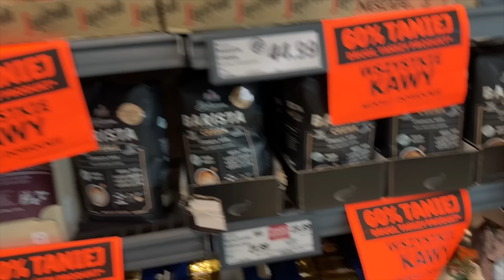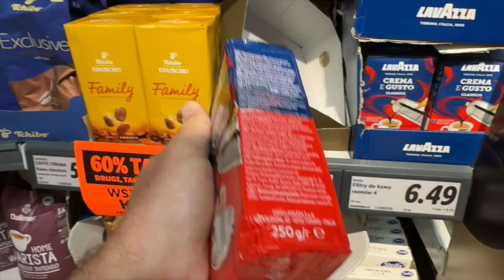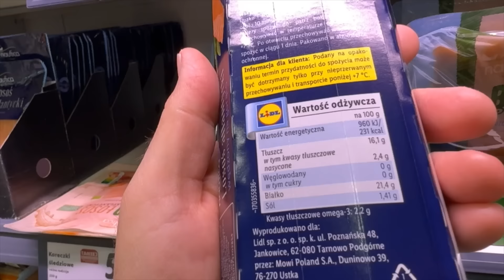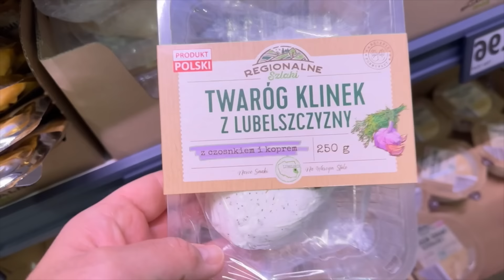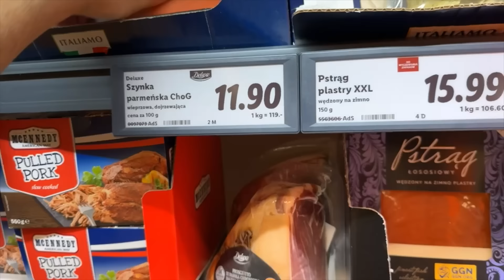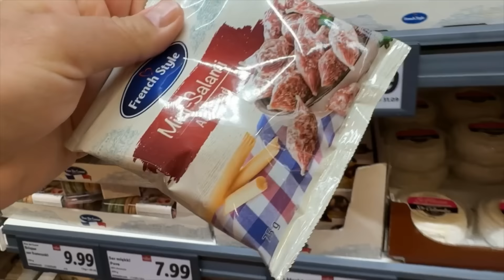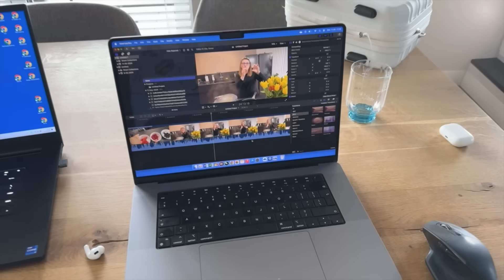MUSIMY SIĘ PAKOWAĆ! Tak jeszcze nigdy nie było! | DAILY VLOG #239 MARZENA i MAREK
W dzisiejszym daily vlogu zobaczycie między innymi, przygotowania do wyjazdu, pakujemy się, przeróbkę pościeli, weekendowe zakupy, pomysł na szybki i pyszny obiad ze szparagami. Zapraszamy do oglądania!